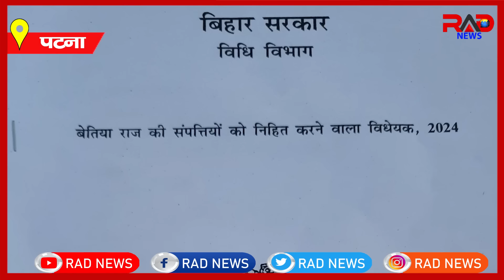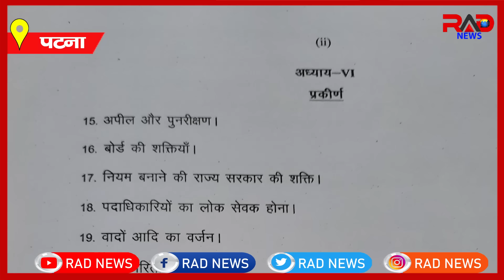बेतिया राज की 15000 एकड़ जमीन हुई बिहार सरकार की, सदन में से पास हुआ बिल, करीब 8000 करोड़ की संपत्ति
betiya raj 8000 crore property now under bihar government 15000 acres of land becomes government property